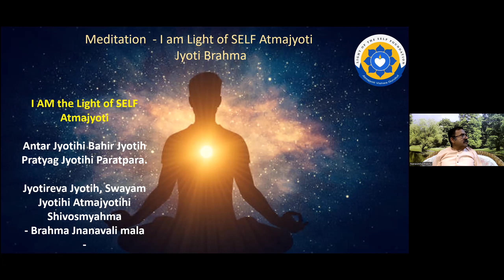D6.2 Meditation Jyotir Brahma